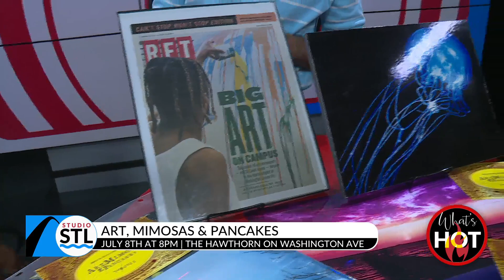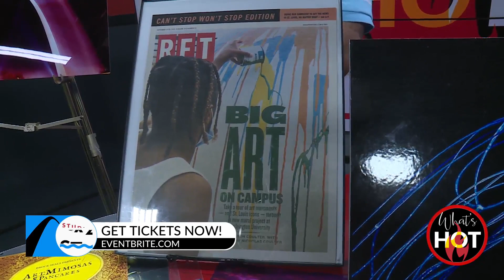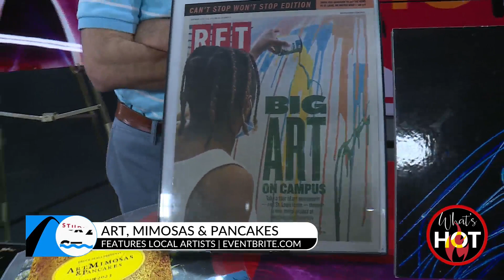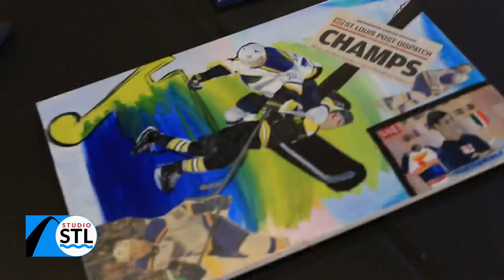Art, mimosas and pancakes oh my!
Brock Seals is a local musician, artist and activist. He started the Art, Mimosas and Pancakes and now it’s in its 8th year. Enjoy a night of music, art, pancakes by Dancakes and mimosas. See the works of art by area creatives and make a fun night of it!

Art, Mimosas and Pancakes

Saturday, July 8th at 8pm

The Hawthorn at 2231 Washington Avenue

Get your tickets now at Eventbrite.com